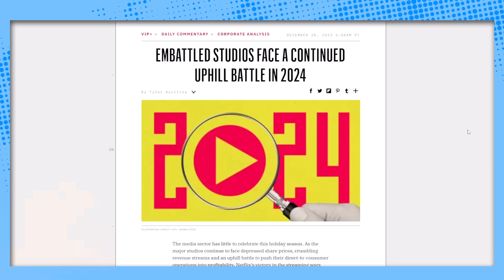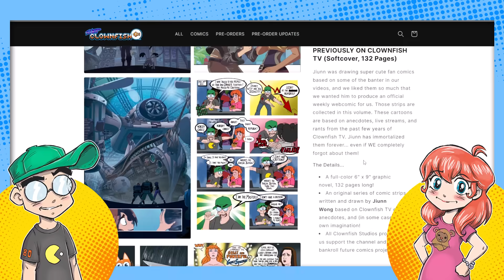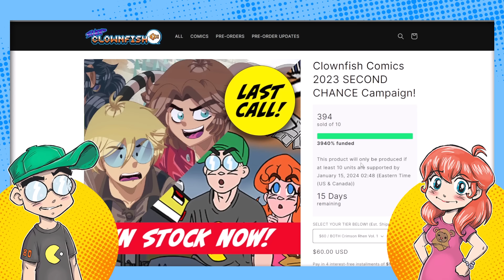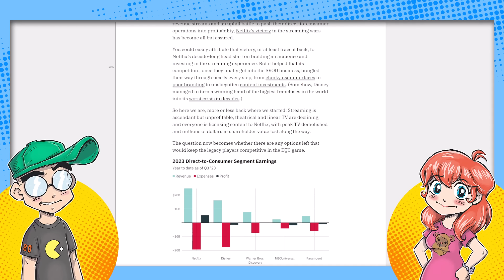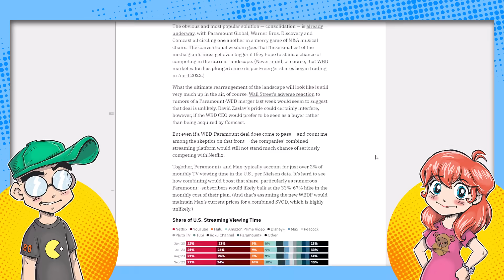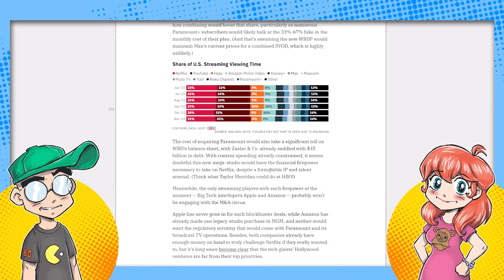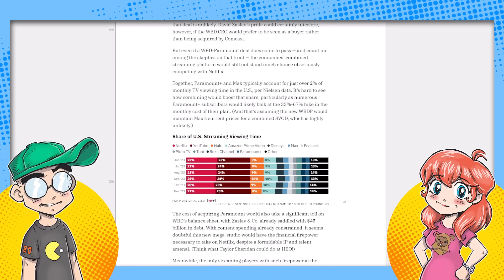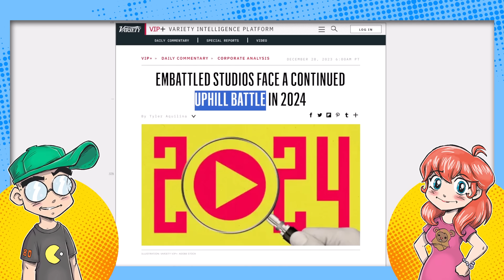Hollywood Keeps Losing.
Hollywood keeps losing... money. Lots and lots of money. And they're also losing the streaming war to... YouTube?! Aside from Netflix, Hollywood's streaming platforms are not profitable. How long can companies like Disney and Warner Bros. hold on before they "get rekt" and go back to Netflix?

Additional Context:
Hollywood's streaming era has brought a major shift in how films and television shows are produced and consumed. Major studios like WarnerMedia and Disney have moved towards simultaneous releases of their new films on streaming platforms and in theaters. This strategy, while expanding viewership, represents a fundamental change in the entertainment landscape and challenges the traditional cinema-going experience. Streaming platforms, such as Netflix and Disney+, have also been releasing original content, increasing competition for traditional Hollywood productions​​.

Furthermore, there has been a pivot within the streaming industry itself. For example, Netflix introduced an ad-supported tier, and there's been an increase in licensing crossovers. Unexpected licensing deals, such as CBS broadcasting the Paramount Network original "Yellowstone," have become more common. These changes are part of the streaming landscape's evolution and have an impact on how content is consumed and monetized​​.

The shift from blockbuster movies to serialized episodic content, high production costs, the advent of streaming services with original content, and changes within the streaming industry itself are key factors contributing to Hollywood's challenges in the streaming era